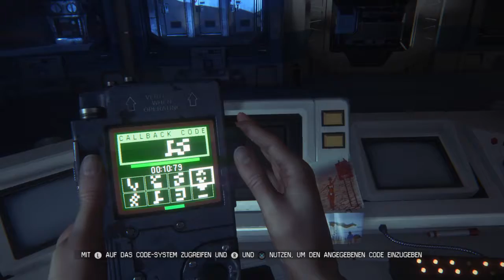Let's Play Alien Isolation (Deutsch/Blind)Part:40 -Schwerelos im Weltall